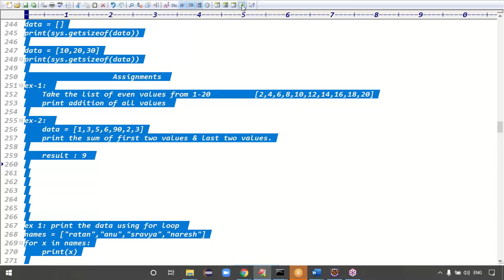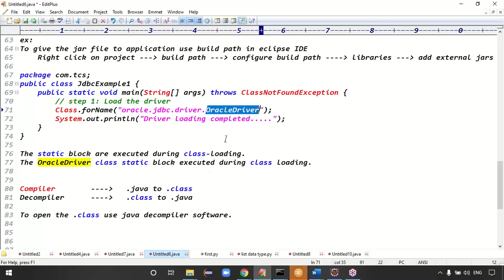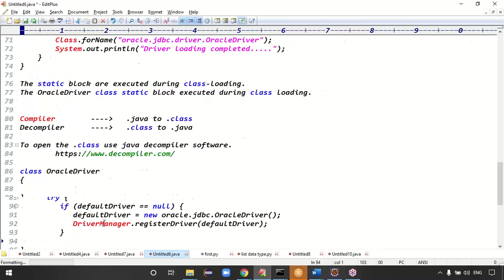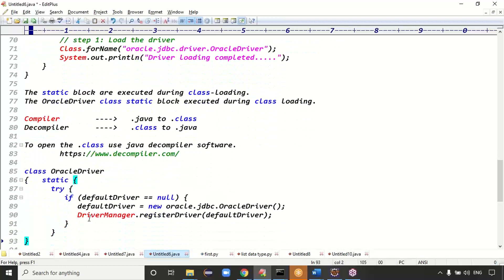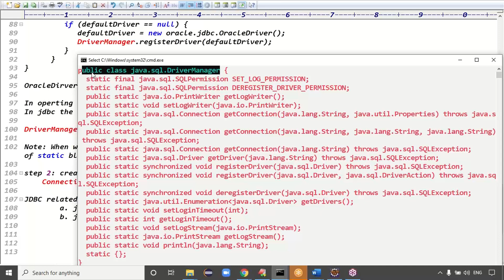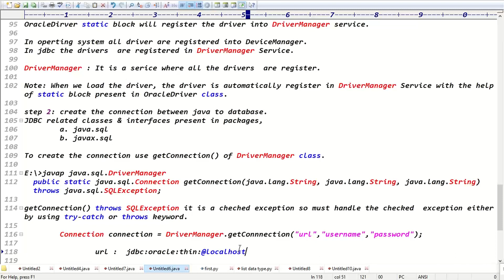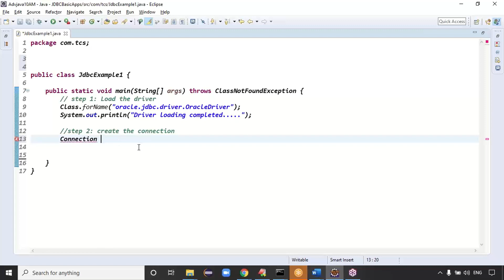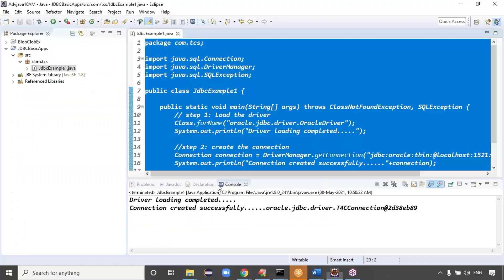Advanced Java Tutorials || First Application || by Mr.Ratan || class-05